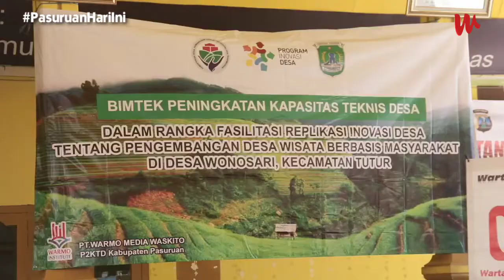Potensi Desa Melimpah, Wonosari & Kayukebek Siap Jadi Desa Wisata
Warga Desa Kayukebek dan Wonosari, Kecamatan Tutur, Kabupaten Pasuruan berkumpul pada Sabtu (18/1/2020). Perkumpulan perwakilan dari dua desa ini dalam rangka duduk bersama sinau dan rembug bareng untuk promosi wisata desa.

Ya, sebagaimana diketahui Kecamatan Tutur memiliki destinasi wisata bernama Coban Waru atau Grojogan Cinta. Destinasi satu ini terletak di antara Desa Kayukebek dan Wonosari.

Warmo Institute sebagai P2KTD Kabupaten Pasuruan hadir menjadi narasumber dalam Bimtek peningkatan kapasitas teknis desa dalam rangka fasilitasi pengembangan desa wisata di Kecamatan Tutur. Warga yang juga pengelola Wisata Coban Waru pun nampak antusias.

Dalam forum ini, mereka belajar bagaimana membranding wisata yang ada hingga bagaimana mempromosikannya. Bimtek dikemas dalam bentuk diskusi bersama.

Video : Doni
Video Editor : Udin